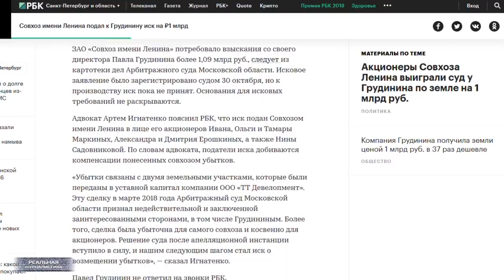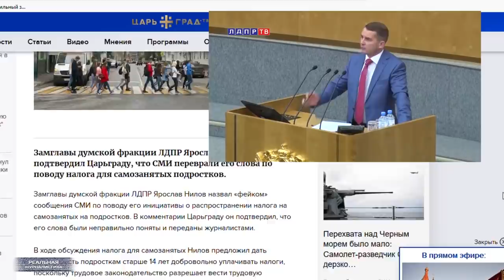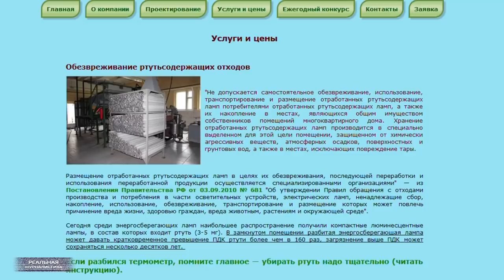Был бы Путин, а враги найдутся / Налог на детей...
Прекрасная новость для пропагандистов. Политтехнологи из Кремля придумали еще одного страшного врага России. На этот раз врага наконец-то внутреннего. И им стал – бизнесмен и экс-кандидат в президенты страны Грудинин. Ну, с Навальным-то чегой-то не очень сложилось. Никто кроме бешеных бабок из отрядов Путина не хочет верить, что Алексей Анатолич – проект заморских спецслужб вроде Ленина, который должен взорвать великую и могучую изнутри. А вот с Грудининым есть возможность для маневра. Во-первых: подозрительно, как это человек после падения Союза умудрился сохранить целый совхоз в Подмосковье? Не развалил, гад такой, как настоящие патриоты, а сохранил. А во-вторых: с чего это вдруг крупный предприниматель в нашей стране критикует главаря и его политику? Не нацеловывает, как все это делают, задний карман брюк.. а критикует? Да, по-любэ во всем этом есть что-то от Лукавого. А Лукавый, как мы знаем, в овальном кабинете сидит.  Это "реальная журналистика", подробности дальше. Поехали!